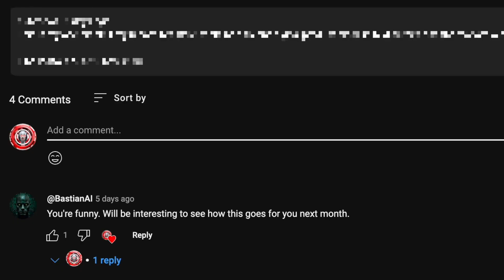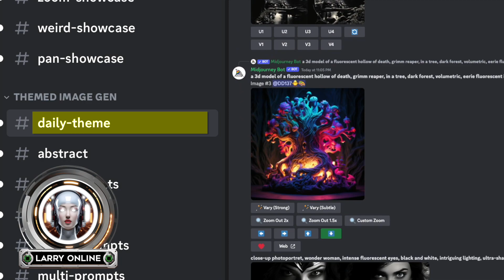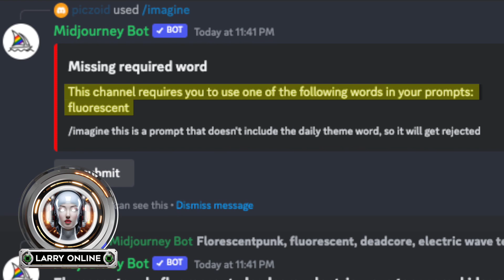A Midjourney GAME 🤩🤩 Play DTF: Daily Theme Friday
Guess the Midjourney daily theme! Just look at the pictures and guess what the daily theme was on the day that these images were posted in Midjourney's daily theme Discord channel. Comment for a chance to get a shoutout from Larry!

Special thanks to all who contributed images to make this video possible.

0:34 How to play
2:36 Larry's Midjourney Daily Theme explainer
3:11 The Midjourney game begins here

Credits:
- Sound effects and background video from Pixabay